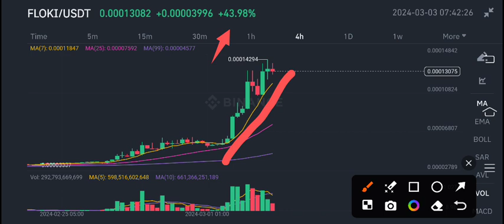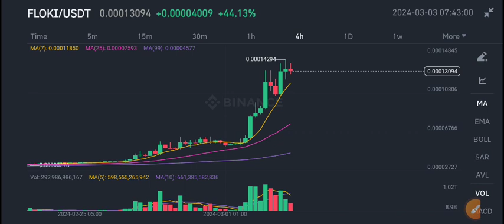Floki Coin Latest News Today! Floki Price Prediction update